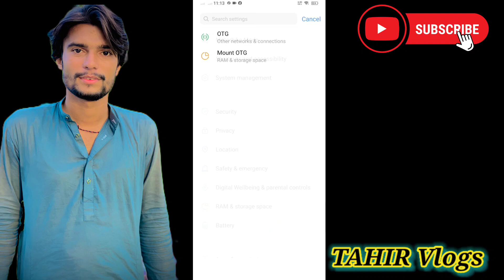mic ko Mobile per kaisa /connect karte hain mukammal //videos views_viral_ vlogs youtube#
mic ko Mobile per kaise connect karte hain mukmmal videos#views_viral_#youtube

2022 vlogs
best mic for vlogs
family vlogs
vlog kit
mini vlog mic
vlog mini vlog
vlog setup
vlog making
vlogging kit
vlogging mic
vlog
ger best
vlog setup
vloggers video
american vlogging kit
rode vloger kit price
rode vloger kit
gorop vlog setup
vlog live stream mic for vlogging